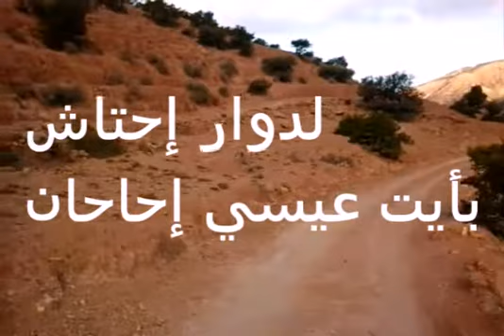دوار إحتاش جماعة أيت عيسي إحاحان